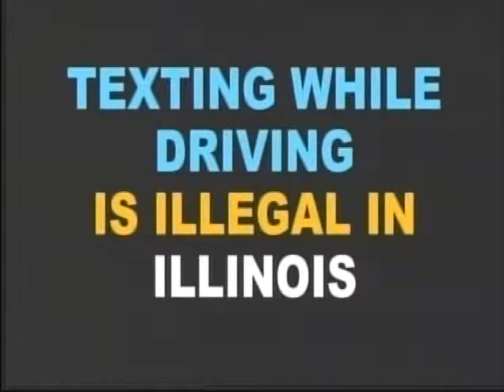New Trier baseball v Maine South 05 10 19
New Trier Trevians return home for the second game of the season series with the Maine South Hawks in the Central Suburban League, South Division, and again the Trevs  pitching dominates.